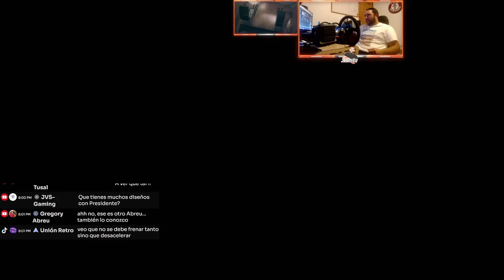EL M6 CONTRA LOS SUPRA... ¿QUÉ PUEDE SALIR MAL?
ÚNETE AL CANAL (SOLO 1€) Y ENTRA A SORTEOS MENSUALES CON ESTE ENLACE:

Si quieres hacer una donación directamente a mi bolsillo AQUÍ tienes el enlace de mi PayPal

ÚNETE AL CANAL DE DISCORD PARA HABLAR CONMIGO EN CUALQUIER MOMENTO!

CANAL SECUNDARIO EN EL QUE ESTAMOS SUBIENDO CARRERAS COMPLETAS